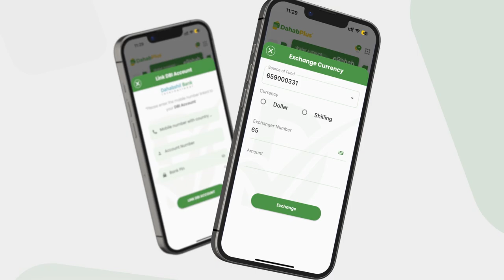Tartan Kubbadda cagta oo ay ka qayb-galayaan kooxaha ka dhisan xaafadaha oo furmay Miirjicleey.